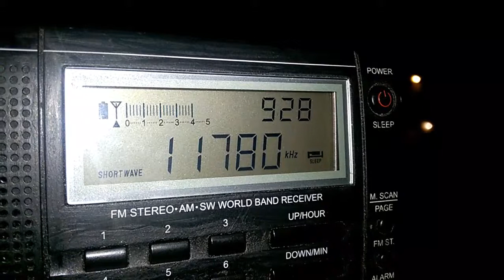11780 kHz Rádio Nacional da Amazônia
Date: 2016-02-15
Time: 09:28 UTC
Receiver: Grundig G100
Antenna: built-in telescopic
Location: Sacramento, CA